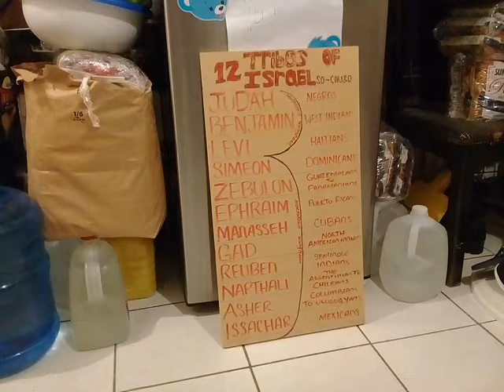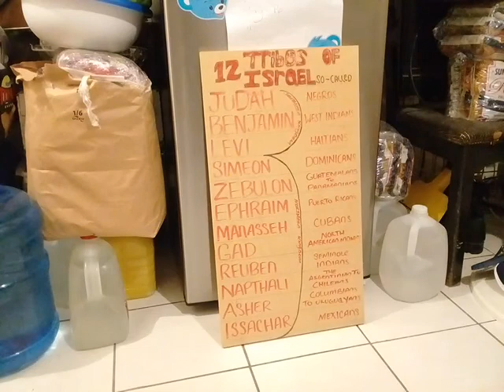PSA SUBSCRIBE TO GMS BAHAMAS BA